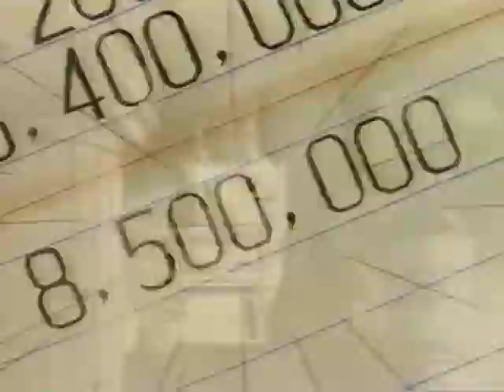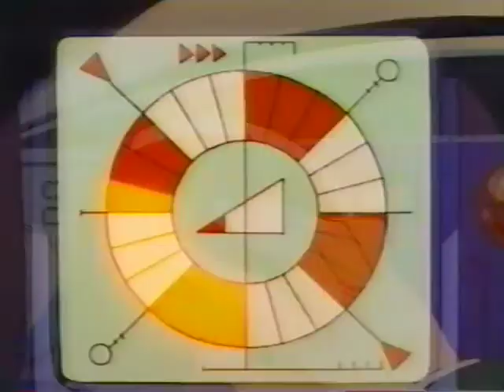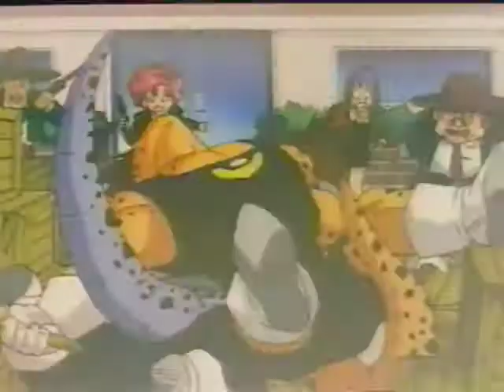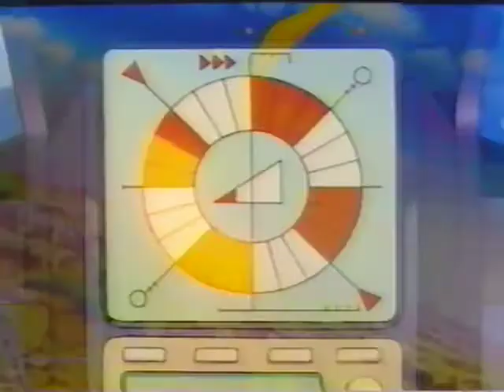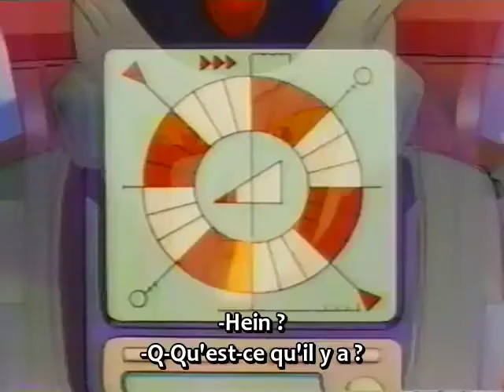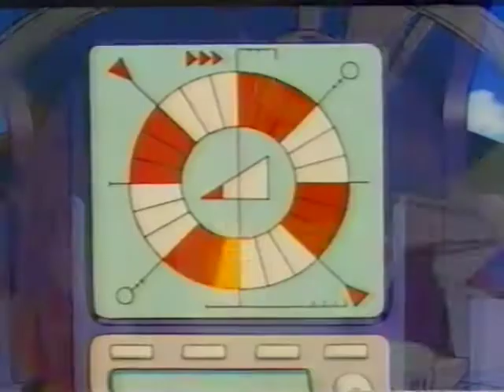Chokin Senshi Cashman : OAV VOSTFR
Synopsis :
Jiora est un policier de la planète Biretijon qui s'écrase sur terre alors qu'il est à la poursuite d'un criminel dans l'espace. Coincé sur notre planète et à court de carburant, Jiora emprunte le corps d'un policier et accède ainsi à une identité " de jour ". Pour ce faire, avec l'apparence de Cashman, il aide les faibles et arrête les bandits en espérant en échange être rémunéré afin de pouvoir s'acheter du carburant pour pouvoir rentrer chez lui...

Pays : Japon
1 Seul OAV VHS